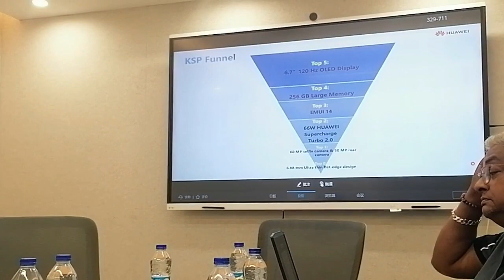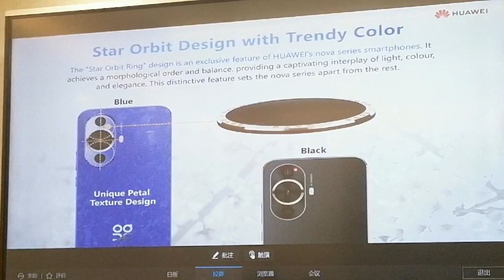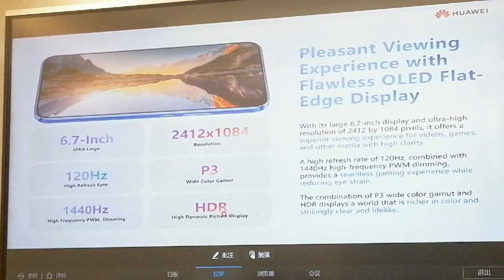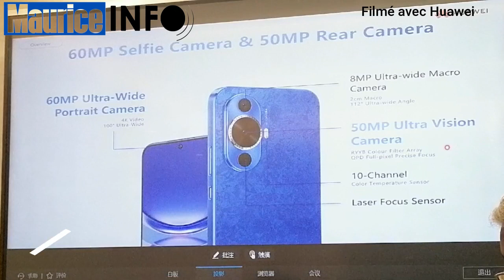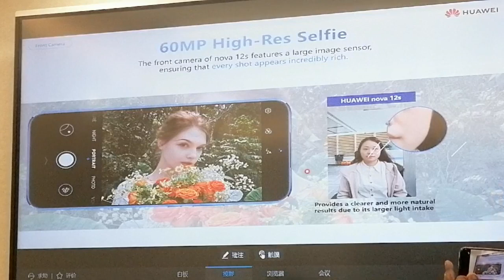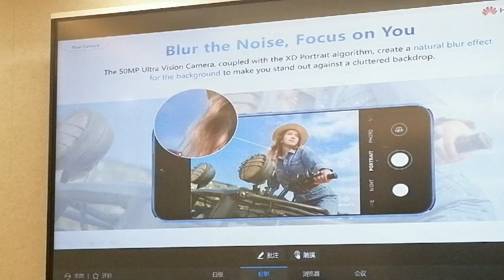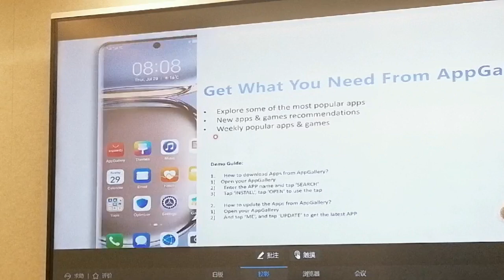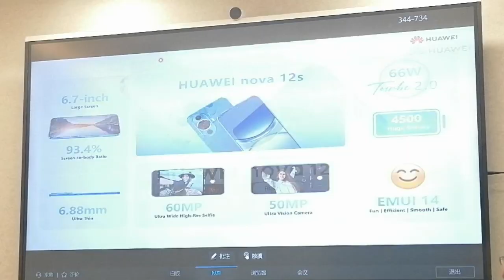Maurice Info - Partager en toute intégralité - Présentation Huawei Nova 12 S